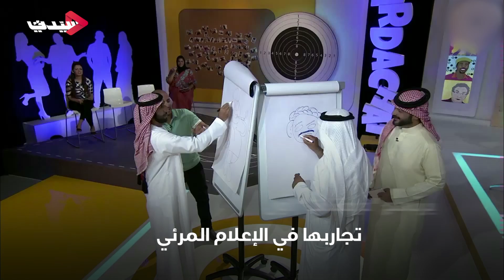تيم الفلاسي .. أول إماراتية تؤسس قناة إذاعية عبر الإنترنت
تيم الفلاسي، أول مدونة إماراتية تؤسس قناة إذاعية عبر الإنترنت أدارتها بنفسها، وأسمتها "ذي تيم شو" نسبة إلى اسمها، درست الإعلام المرئي في جامعة زايد بدبي، وخاضت رحلة طويلة من التجارب الابداعية، بدأتها مع عالم التلفزيون، وصولاً إلى البنوك والعقارات